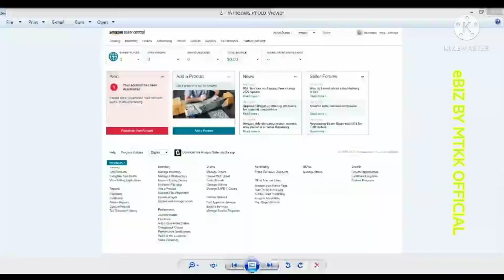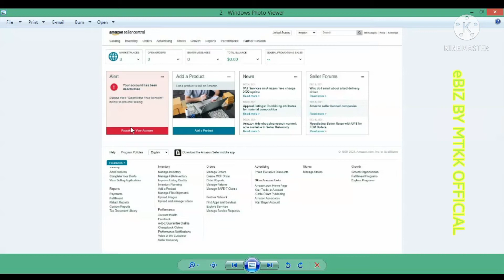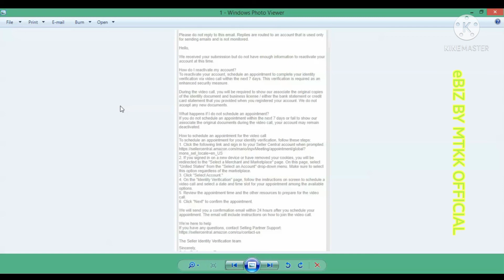Amazon account suspended | how to reactivate amazon seller account Bill Issue| eBIZ BY MTKK OFFICIAL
Amazon account suspended | how to reactivate suspended amazon seller account| eBIZ BY MTKK OFFICIAL,
Amazon account suspended | how to reactivate suspended amazon seller account | EXPLANATION VIDEO,
How to Amazon Seller Central Account Reactivation l how to reactivate amazon seller account,
How to reactivate account credit card /Bill Issues on seller amazon account || eBiz BY MTKK OFFICIAL,
How To Reactivate Your Amazon Seller Central Account / Your account has been deactivated URDU,
How To Reactivate Amazon Seller Account | Amazon Account Suspended |,
How to active/Reactivated your amazon seller central account,
Amazon Seller Account DEACTIVATED | How to Reactivate DEACTIVATED Amazon Seller Account | Easily Fix,
How to reinstate Amazon Suspended Account? | Amazon Suspended Account |,
How To Call Amazon Performance Team To Reactivate Suspended Account | Amazon Dropshipping Course,
How to Reactivate an Amazon Seller Account,
can you reactivate a deleted amazon account
how long does it take to reactivate an amazon seller account
how to reactivate amazon account bill issues by bank
how to reactivate amazon account bill issues by meezan
how to reactivate amazon account bill issues january 22
how to reactivate amazon account bill issues journal entry
how to reactivate amazon account bill issues on android